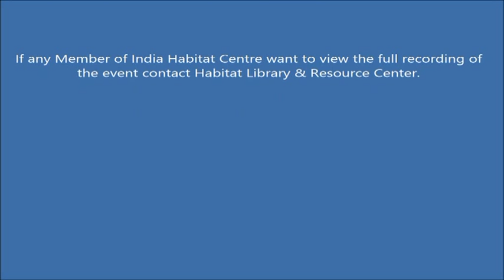TALK|LILA -- PRISM series. Ambai (CS Lakshmi).21st November 2013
TALK|LILA -- PRISM series. Ambai (CS Lakshmi) speaks on Ways of Seeing: Text, Translation and Authors Who Refuse to Die. Chair : Paula Richman.Collab:Lila Foundation